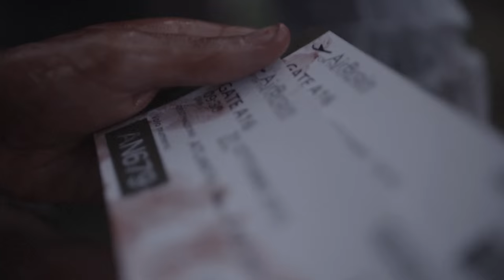Weekend coi Morti - Naked Panda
E' stato un weekend mostruoso ma siamo sopravvissuti!

Runner: Marco Camba